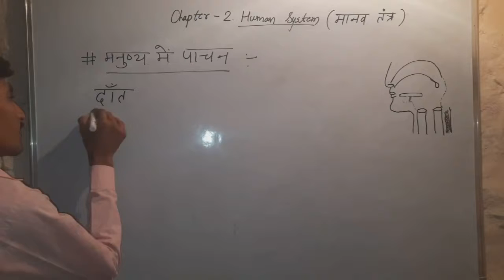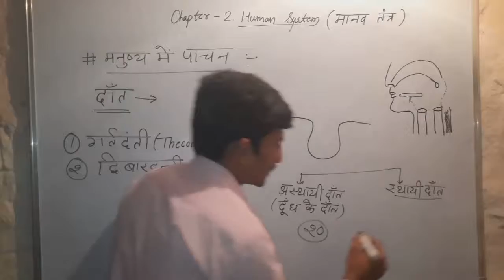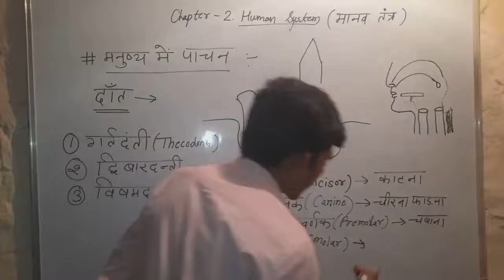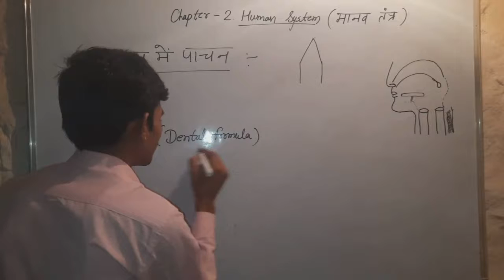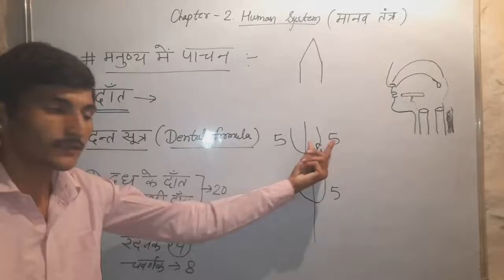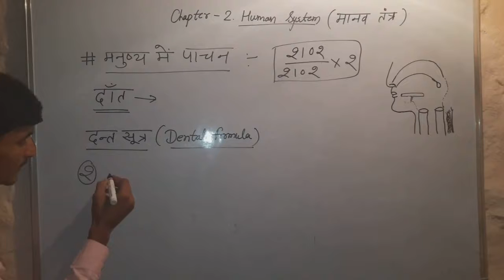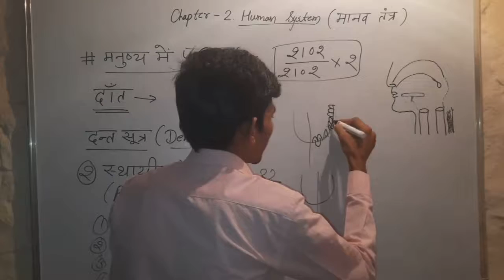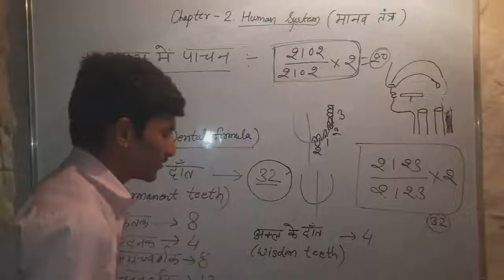RBSE| SCIENCE | 10TH CLASS | CHAPTER:2. HUMAN SYSTEM (मानव तंत्र) | Part-3 | By Chandan Nath Goswamy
🔘 चैनल के बारे में (About the Channel):

प्रिय दर्शकों,
नमस्कार, आप सभी का हमारे Youtube चैनल BioGyan Classes में हार्दिक स्वागत है। यह एक शैक्षिक चैनल है, जो मुख्य रूप से विद्यालय में अध्यनरत विद्यार्थियों के लिए उपयोगी है। इस चैनल पर अधिकतर RBSE के द्वारा निर्धारित NCERT पाठ्यक्रम के आधार पर वीडियो लेक्चर तैयार किये जाते है।

Dear Viewers,
Namaste, You are most welcome in our Youtube Channel BioGyan Classes. This is an educational channel which is mainly helpful for school level students. Most of the videos of this channel are based on NCERT Syllabus as prescribed by RBSE.

⚫ सोशल मीडिया पर हम से जुड़ने के लिये ⚫

✔️ To Join With Chandan Nath Goswamy